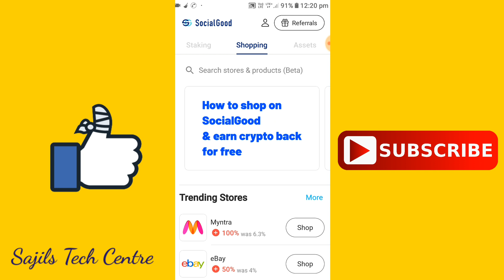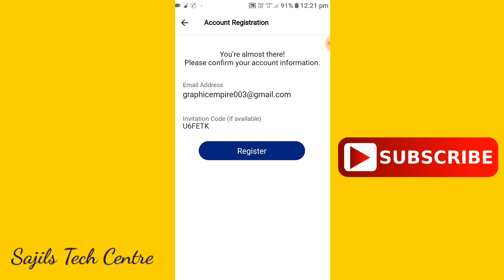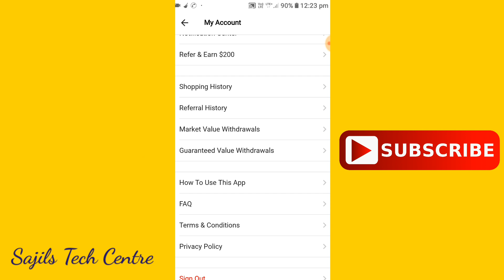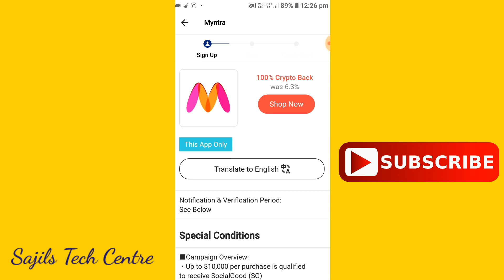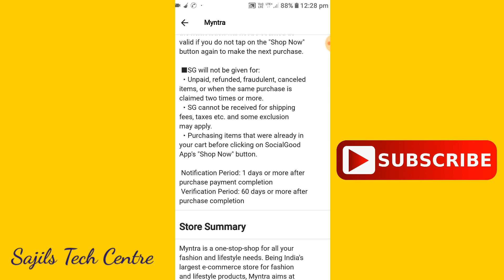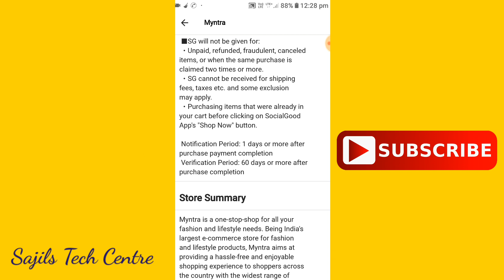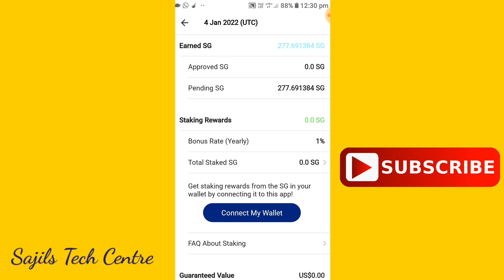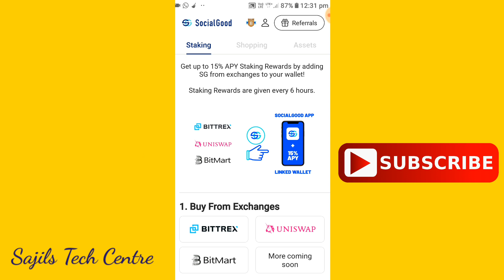13000 രൂപ Instant ആയി നേടാം| $200 for New Members | Social Good App | Buy from Myntra 100% Cash back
📲Use invitation code: 5D7YN3 to get $200

Get FREE CRYPTO up to $10,000 unlimited times and 15% STAKING!
Shop at eBay, myntra and 1,800+ famous stores to get the crypto SocialGood (SG)
More than 300,000 users since 2018!